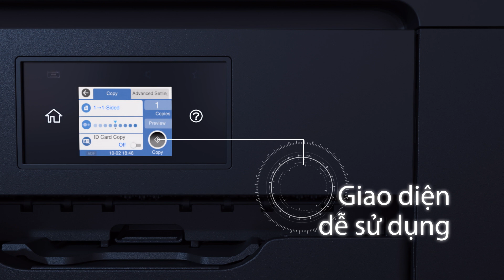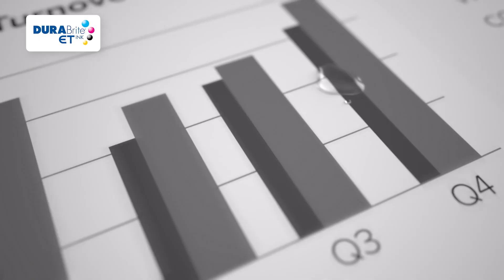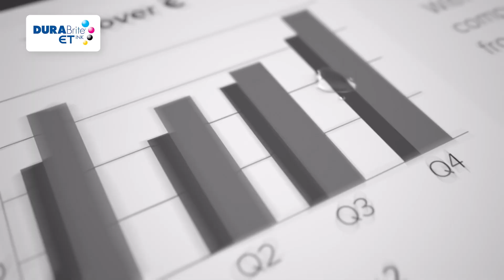Máy in Epson EcoTank M15140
Dòng máy in EcoTank khổ A3 thế hệ mới dành cho doanh nghiệp, hiệu suất cao với chi phí vận hành cực thấp.